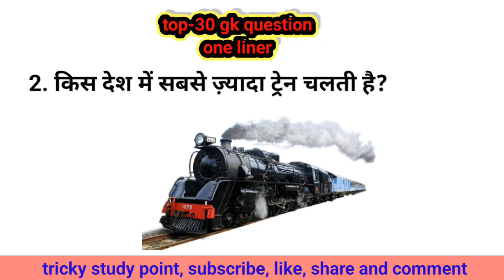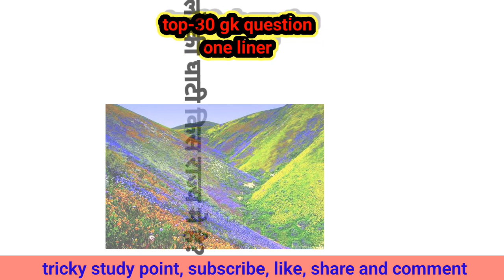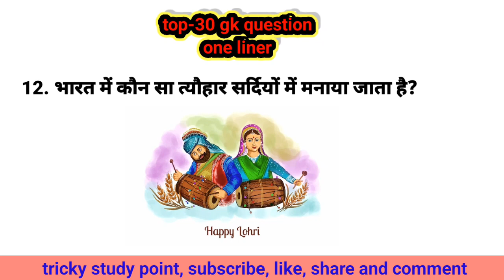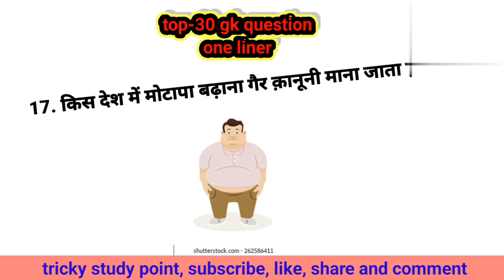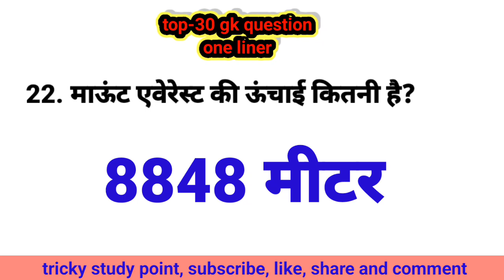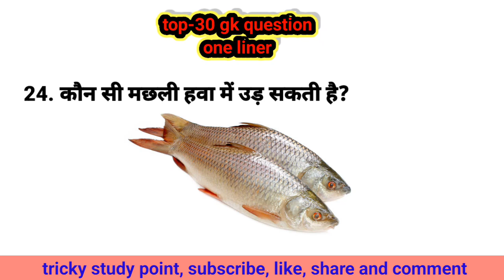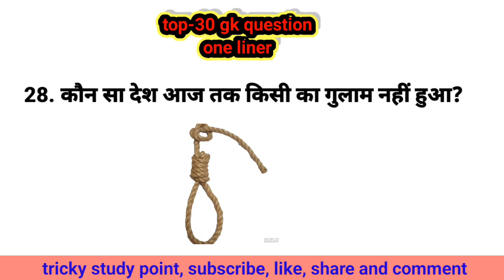gk|| gk in hindi|| india gk in hindi|| gk quiz|| TSP|| PART-19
Gk Question || Gk Questions And Answers || Gk Quiz || Gk In Hindi || General Knowledge || gk wala alok

हैलो फ्रैंड्स,
नमस्कार,
आप सभी का आपके अपने
यू ट्यूब चैनल ट्रिकी स्टडी प्वाइंट मे स्वागत है। इस विडिओ मे हम आपके लिए परीक्षा उपयोगी महत्वपूर्ण प्रश्न बताएंगे जो आप को पसंद आएंगे।
समय- प्रतिदिन शाम 6:00 बजे

Gk Question || Gk Questions And Answers || Gk Quiz || Gk in Hindi || General Knowledge || Part-16

Your queries👇
1.tricky study point with Sameer sir
2.Gk
3.General knowledge
4.Imprtant gk question and answer for compatetive exam
5.Quiz test
6.Important gk
7.Competitive quiz
8.Competitive generl knowledge
9.Gk in hindi
10.General knowledge in hindi
11.General knowladge quiz
12.Gk quiz
13.Quiz question
14.Gk questions
15.Gk video
16.Gk questions and answers
17.Gk questions in hindi
18.Gk questions and answers in hindi
19.Gk 2022
20.Gk questions and answers 2022
21.Gk ke prashna
22.Gk ke question
23.Gk questions
24.Gk ke questions
25.Gk ke sawal
26.Gk sawal
27.Gk question 2022
28.Gk prashna uttar
29.Gk prashna
30.Gk sawal jawab hindi mein
31.Gk sawal 2022
32.Gk sawal question
33.Gk sawal puchne wala
34.Gk sawal in hindi
35.Gk sawal hindi mein
36.Gk sawal ka jabab
37.Gk saval video
38.General knowledge questions
39.General knowledge question with answers
40.Gk quiz in hindi
41.Gk question answer
42.Gk question in hindi
43.Hindi gk
44.India gk
45.Samanya gyan
46.Gk questions
47.India gk in hindi
48.2022 gkquestios and answers
49.Lucent gk
50.Lucent gk in hindi
51.Gk ke prashna
52.Gk ke questions
53.Question answer
54.Gk ka question
55.Gk today
56.Gk tricks
57.Gk video
58.Question
59.General knowladge ki video in hindi
60.General knowledge ki video hindi me
61.General knowledge gk
62.General knowladge question and answer
63.General knowladge question 2022
64.General knowladge for kids
65.General knowledge video
66.Gk gs
67.Gk ka gk question
68.Gk best question
69.Important question in hindi
70.General knowledge ke bare me
71.Gk question and answer in hindi
72.Samanya gyan gk
73.Competative exam ke prashna
74.Gk for railway exams
75.Gk for ssc exams
76.Gk for army exams
77.Gk for crpf exam
78.Gk gyan
79.General awareness
80.Gk ke prashns
81.Top gk questions
82.Hard gk question
83.Quiz
84.Samanya gyan gk
85.Samanya gyan question 86.Samanya gyan ke question 87.Samanya gyan 2022
88.Samanya gyan prashna uttar 89.Samanya gyan prashna 90.Samanya gyan lucent
91.Samanya gyan video
92.Samanya gyan video 2022 93.General video 2022
94.General knowledge video 2022 95.General knowledge questions and answers
96.General knowledge questions 97.General knowledge gk
98.General knowledge 2022 99.General knowledge ke question 100.General knowledge ke prashna 101.General knowledge sawal 102.General knowledge ke sawal 103.General knowledge prashna 104.General knowledge video 2022 105.General knowledge question and answer 2022
106.General knowledge video in hindi 107.सामान्य ज्ञान
108.जी के
109.आपके सवाल हमारे जवाब
110.जीके के सवाल
111. जी के क्वेश्चन्स
112. जीके के प्रश्न
113.जनरल नॉलेज
114. जी के प्रश्न
115.जनरल नॉलेज हिंदी
116.जनरल नॉलेज 2022
117.जनरल नॉलेज के प्रश्न
118.आलोक जी के ट्रिक
119. जीके सवाल जजवाब
120. सवाल आपके जवाब हमारे